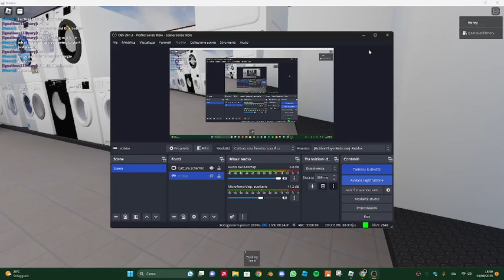Bosch maxx 6 - Struggling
If anyone attempts to steal or copy my videos without permission, they will face serious consequences. I strongly urge anyone who has used my content without permission to remove it immediately. If I receive any denials or refusals to comply, I will take aggressive action to protect my rights and hold the offender accountable.

Thank you for respecting my work and supporting my channel!